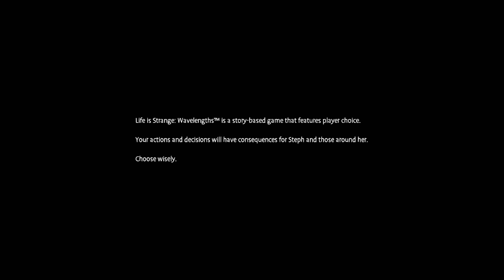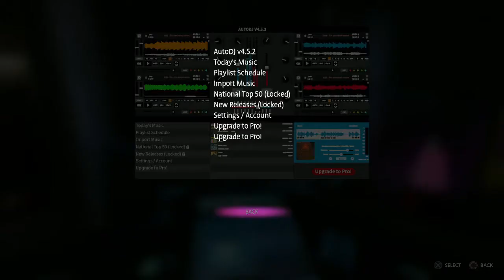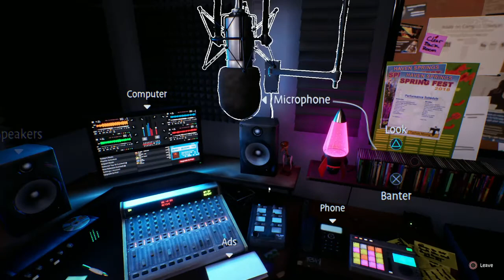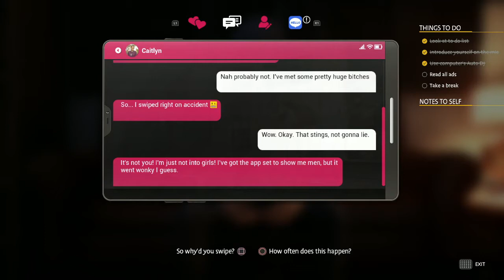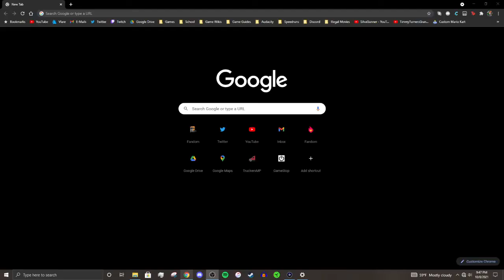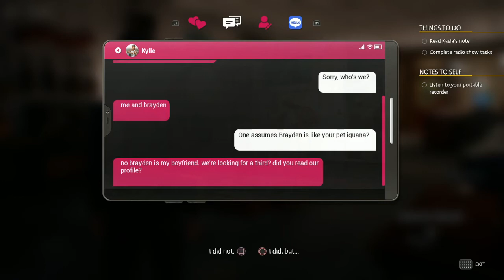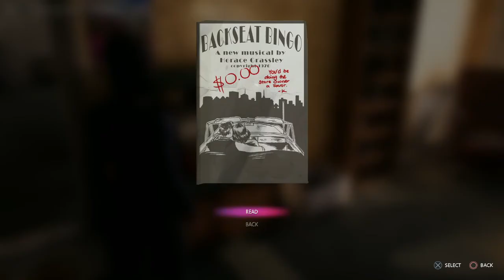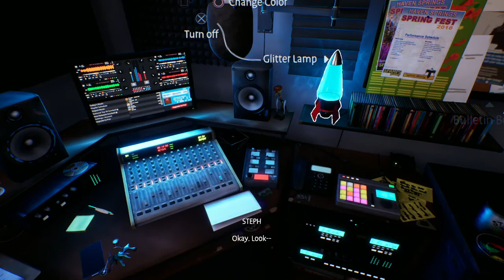Life is Strange: True Colors complete blind!!! - Bonus Ch.: Wavelengths (1/3)